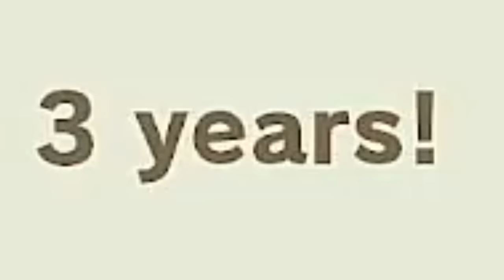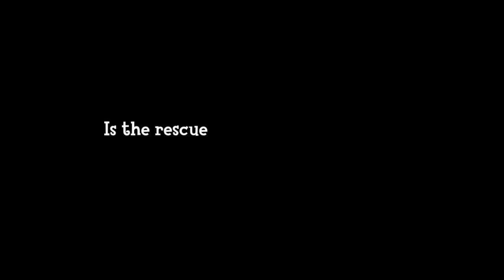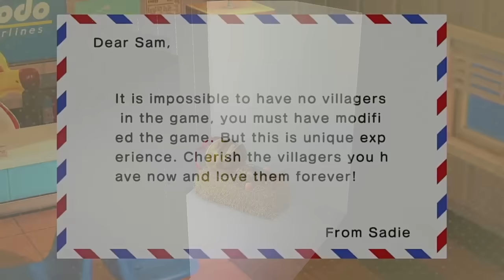What Happens if Your Villagers Haven’t Seen You in 3 Years, 30 Years, or 300 Years